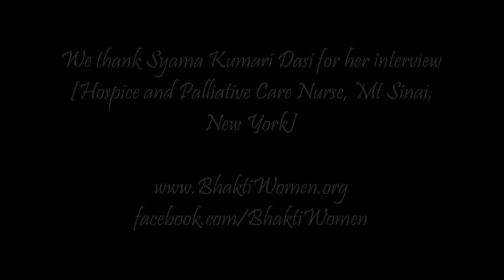Self Care For A Hospice and Palliative Care Nurse